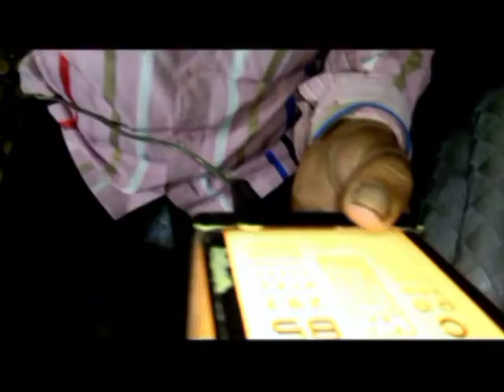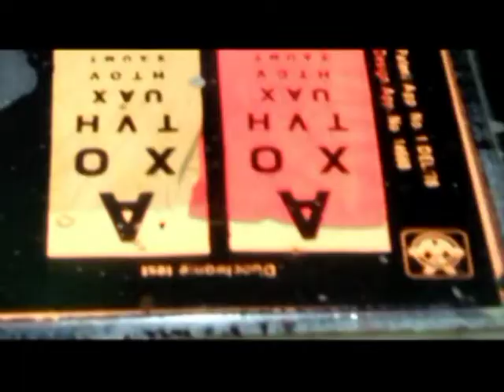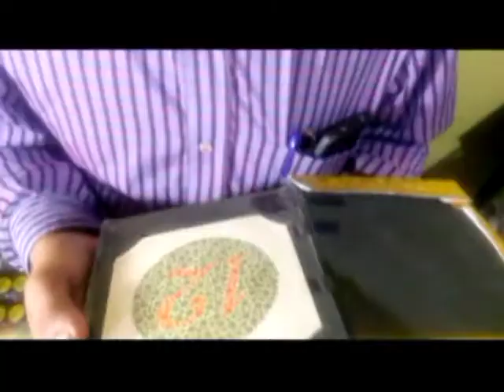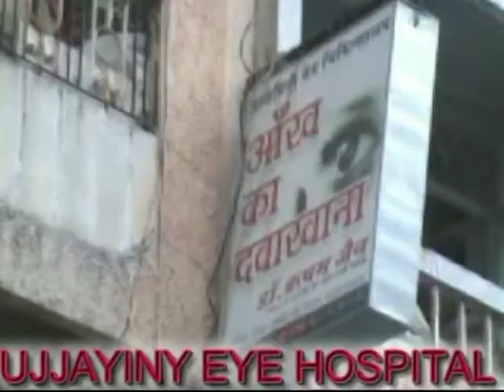TREATMENT OF RP-CB-MD [ GUJARATI PATIENT ] SUCCESS FULLY - Dr.RISHABH JAIN ,D.O.M.S +91`9425092329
TREATMENT OF RP-CB-MD [ GUJARATI PATIENT ] SUCCESS FULLY -A PATIENT FROM - GUJARAT -SUFFERING FROM RETINITIS PIGMENTOSA [ R P ] STARTED IN YRS AGE WITH NIGHT BLINDNESS THEN SIE VISION SINCE YEARS , DAY VISION ALSO REDUCED SINCE YEARS NOW UNABLE TO WALK ALONE WITHOUT SOME ONE HELP SINCE ---
.VISION CAN REDEVELOP IN THE EYES THOSE ARE HAEVING DEFECT AND WERE NOT CURED BY-- OTHER EYE- SPECIALIST OF INDIA AND F.R.C.S.OF WORLD.
              IN  SOME   CASES   SPECIALIST   Dr. GENERALLY  USED   TO   SAYS   "THIS  IS   UNTREATABLE   DON'T  SPEND   MONEY  ON   TREATMENT""IN   MEDICAL  SCIENCE  THIS   IS  UNTREATABLE " YOU  PLEASE  START  TO    TAKE  TRAINING   TO  LIVE    LIKE   A   BLIND  PERSON".SORRY." NO  ONE  CAN  SAVE  OR   IMPROVE    VISION   IN   THESE      DISEASES  ALL  OVER  THE  WORLD .IN  OUR  LITERATURE    ALSO  THIS   IS  UNTREATABLE , IT  IS  WRITTEN  IN  OUR   BOOKS .
             THE  CAUSE S  MAY  BE  CONGENITAL , CHRONIC  , POSTOPERATIVE, INFECTIVE ,OR  DEGENERATIVE .
VISION CAN ALSO RE—DEVELOP IN- BY
1 --TREATMENT AND CURE FOR COLOR BLINDNESS
1.TREATMENT AND CURE FOR RETINITIS PIGMENTOSA
2. TREATMENT AND CURE FOR.MACULAR DRUSEN
3. TREATMENT AN CURE FOR,GLAUCOMA
4. .TREATMENT AND CURE FOR  MOTIA .BIND CATARACT  BINA  OPERATION  ,
5.TREATMENT AND CURE FOR AMBLIOPIA (  PARALISIS  OF  OPTIC  NERVE ) ,
6.TREATMENT AND CURE FOR MACULAR AND RETINAL CHRONIC DISEASES.
7. TREATMENT AND CURE FOR CORNEAL  OPACITY  REDUCTION  ,
8. TREATMENT AND CURE FOR IN ,PROGRESIVE  MYOPIA   PROGRES  CAN  BE  CHECKED  AND  GLASS  POWER  CAN  REDUCE
9. .TREATMENT AN CURE FOR  NYSTAGMUS
10. TREATMENT AN CURE FOR.MICRO OPHTHALMOS  .
    11.  TREATMENT AND CURE FOR  DRY  EYE, ALBINISM   ETC
    12    TREATMENT AND CURE FOR OPTIC NERVE  DISEASES
    13.TREATMENT AND CURE FOR CENTRAL RETINAL  VEIN  OR  ARTERY  DISEASES  THROMBOSIS  ALSO  , VITREOUS  HAEMORRHAGE .etc
14. TREATMENT AND CURE FOR  OCULAR  ALLERGIES
     15. TREATMENT AND CURE FOR DIABETIC  RETINOPATHY
    16.TREATMENT AND CURE FOR VISION  LOSS  AFTER  LESSER  OPERATION
    17.  VISION  CAN  IMPROVE  IN  CASE S  OF  VISION   REDUCTION   DUE  TO  UNKNOWN  CAUSES  ETC.
VISION CAN REDEVELOP IN SUCH EYES. THE EYE MAY HAVE LOST OR REDUCED VISION SINCE BIRTH OR AS LONG AS 25 TO 30 YR. THE EYE SHOULD HAVE NORMAL ANATOMICAL SHAPE AND SIZE . CONTACT. Dr.RISHABH JAIN M.B.B.S.,D.O.M.S . UJJAIYANI EYE HOSPITAL . VISION RE--DEVELOPMENT RESEARCH CENTER. . NEAR GOPAL MANDIR TEMPLE ( CHATRI CHOCK ) KAMARY MARG . UJJAIN ( M.P.) INDIA- ASHIA.- PHONE.NO--.07342558133. MOB-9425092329..
  SEE- ON WEBSITE www eye.vision redevelopment.com   SEE MY VIDEO S  OF SUCCESS ON  GOOGLE  YOUTUBE  . FACEBOOK  OTHER   SOCIAL  SIGHTS .ETC.